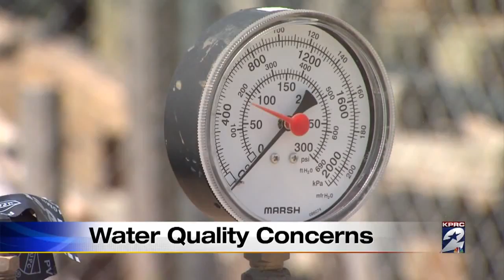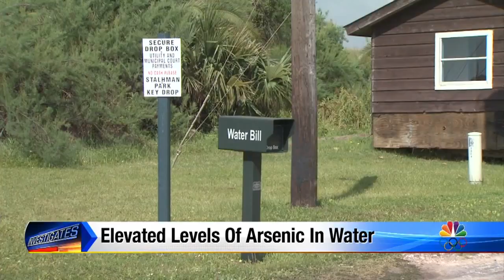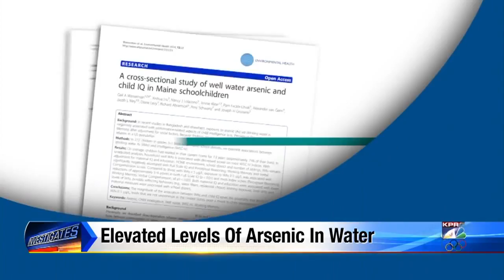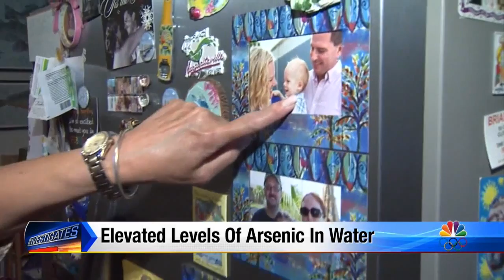Elevated levels of arsenic found in water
KPRC Channel 2 News at 10pm